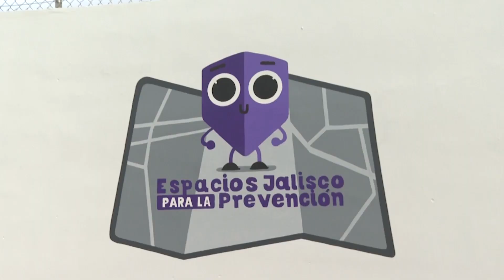Arranca Espacios Jalisco para la Prevención | Jalisco Noticias